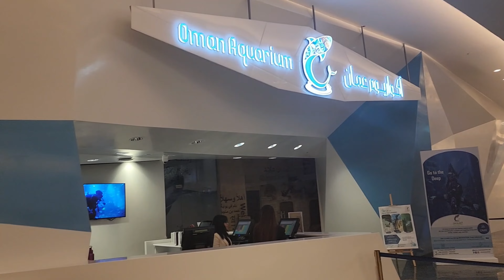today we visit Oman aquarium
AoA, My Amazing youtube viewers!

My new channel please support kare.
Link:_ @vlogvibes22

thanks for watch this.
Allah Hafiz
bye bye